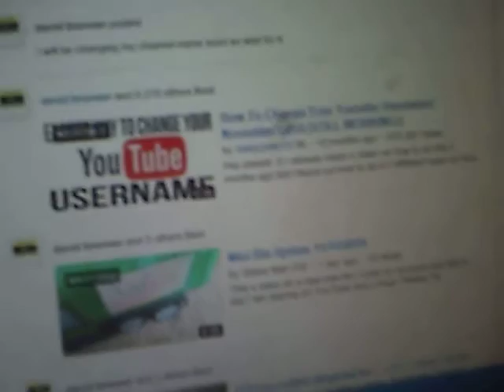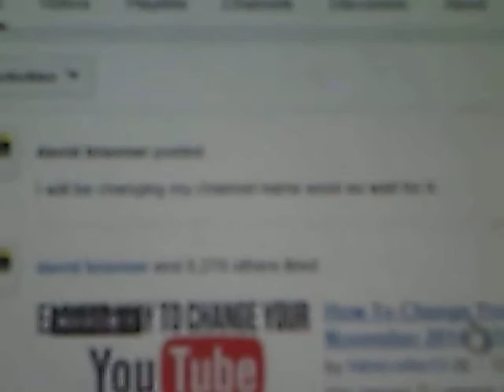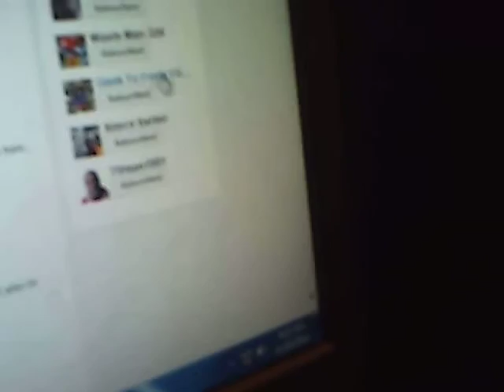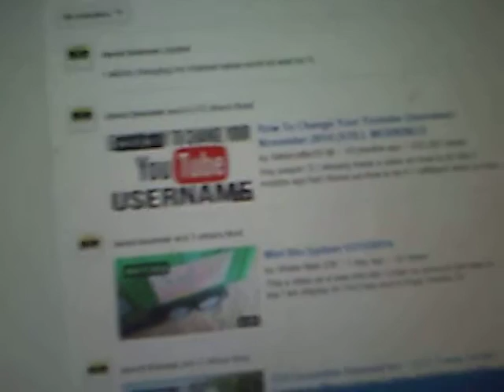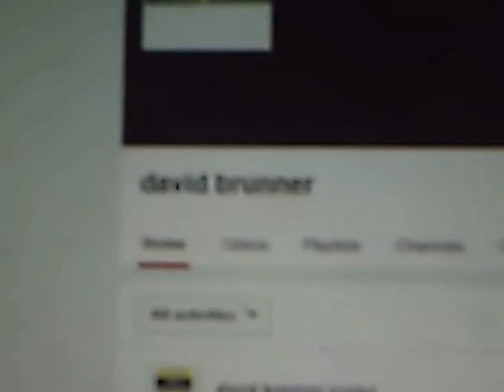old channel update 150th video special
this video I made awhile ago right before the channel change. I had it for a long time and final I'm going to upload. not the best 150th video but live with it there will be a way better 200th video when the time comes.